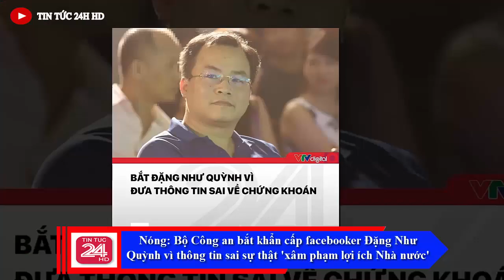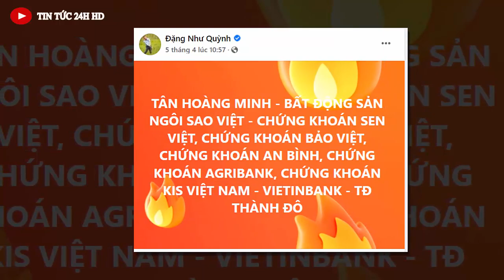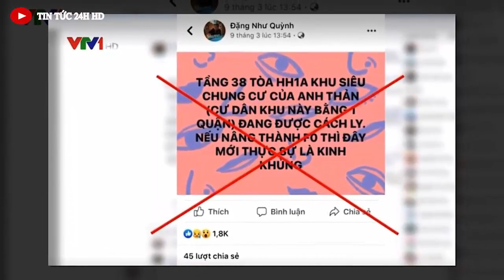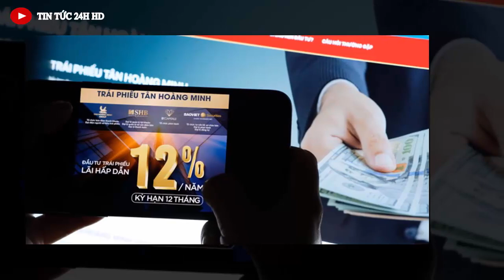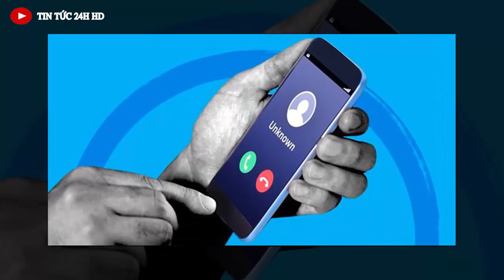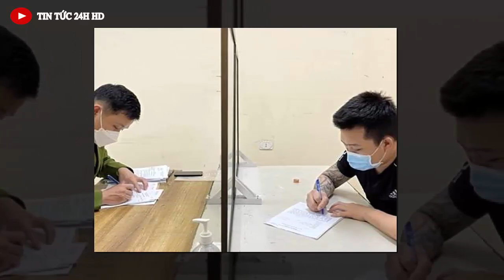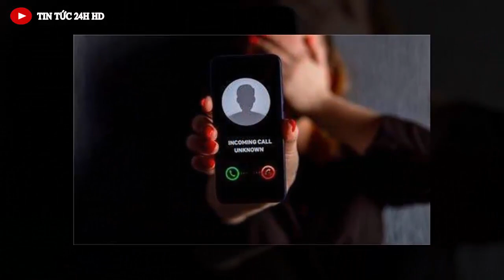Tin nóng ĐẶC BIỆT mới nhất hôm nay//Tin nóng Việt Nam Mới Nhất Hôm Nay#tintuc24hhd